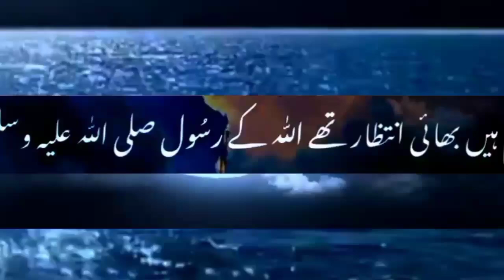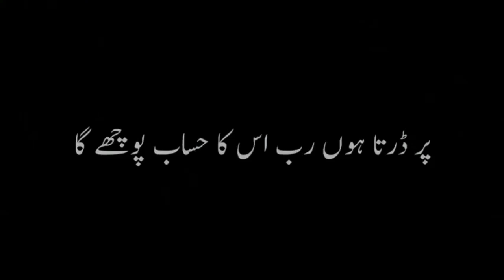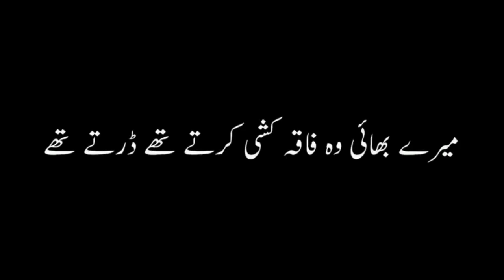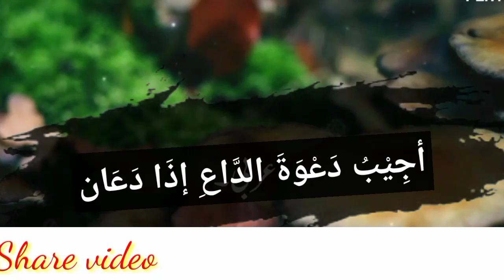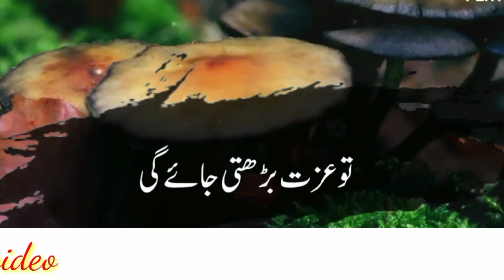True Sayings of Hadees || Hadees shareef || Islamic Video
Nabi Pak ﷺ Ne kin cheezon se Pana Mangi hai | peer Ajmal Raza Qadir bayan
❤ سبحان اللہ ماشاءاللہ ❤ حضرت محمد صلی اللہ علیہ وآلہ وسلم سیدنا ❤ بیشک ❤
Urdu Islamic Golden Words |Urdu Quotes about life |Deep Quotes |Urdu Islamic Poetry
نبی پاک صلی اللہ علیہ والہ وسلم مسجد میں تشریف لے ائیں اور فرمایا nabipakﷺ allah 🕋🕋🕋❤❤
4 Bachon ne Peer Ajmal raza qadri ko heran Ker dia | Pir Ajmal Raza Qadri 2024
Only Muhammad Studio
Imam Hussain Ne Khutba Diya Jumme Wale Din🥀 Emotional Karbala Bayan 😥 By Peer Ajmal Raza
Description
peer muhammad ajmal raza qadri peer ajmal raza qadri bayan status peer ajmal raza qadri 2024 new bayan
peer ajmal raza qadri new byan peer ajmal raza new bayan 2024 muhammad ajmal raza qadri emotional bayan
peer muhammad ajmal raza qadri muhammad ajmal raza qadri
allama ajmal raza qadri muhammad ajmal raza qadri official
Peer Ajmal Raza new Bayan 2024 peer ajmal raza qadri bayan status
peer muhammad ajmal raza qadri muhammad ajmal raza qadri allama ajmal raza qadri muhammad ajmal raza qadri official
muhammad ajmal raza
emotional bayan
Allah Kis Tarha Rizq Kay Isbab Paida
Peer Ajmal Raza qadri best
Krta hai
bayan#Life changing bayan
Pta Hay Nabi Pak Ne Kia Farmaya
4 | Bayan By Peer Ajmal Raza Qadri
2024 new bayan Husband And Wife Special I Bayan By Raza Hazoor Pak Peer Ajmal Raza Qadri | Islamic status |Noor Ul Islam voice Ne Irshad Farmaya |
Speaker: Peer Ajmal Raza Qadri
Editor: Noor Ul Islam
emotional bayan
Islamic bayan
Ajmal Raza Qadri
best bayan of peer ajmnal raza qadri
peer ajmal raza qadri emotional bayan
Aim of islam voice